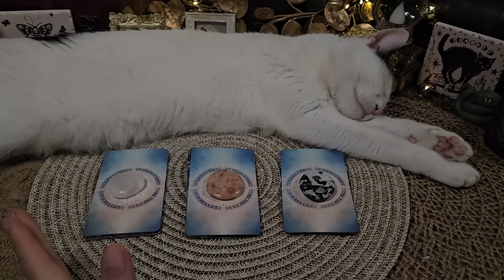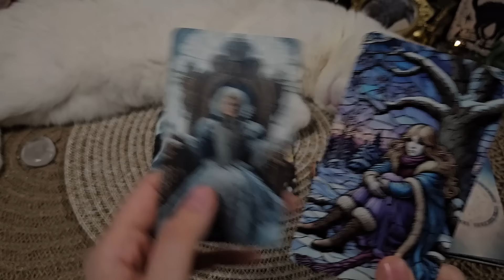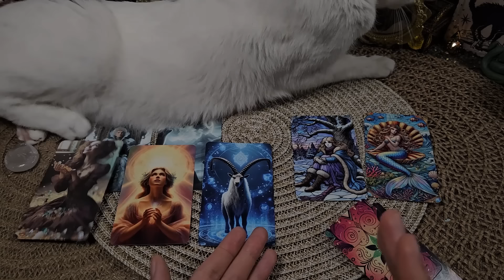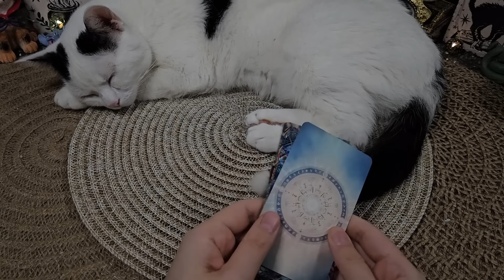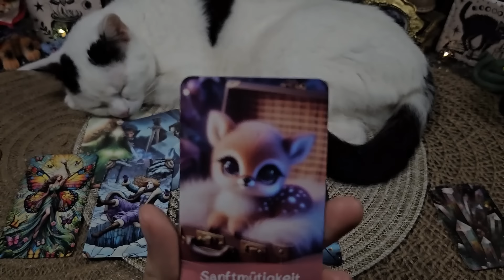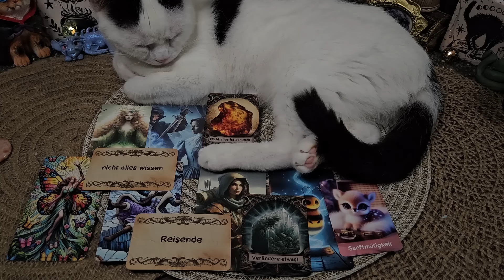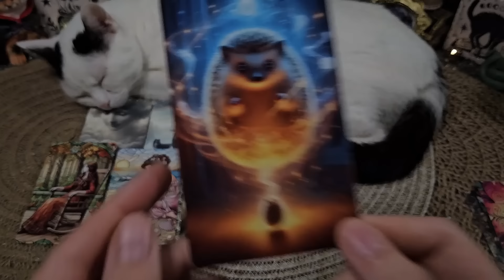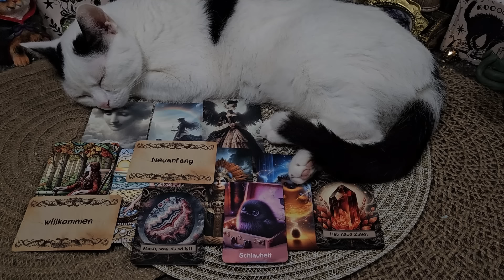🔮Deine Botschaft von Arkturus🔮Auswahlorakel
schön, dass ihr Interesse an meinen Videos habt. Ich wünsche euch viel Spaß damit. Alles, was du suchst, müsstest du hier unten stehend finden. Falls nicht, schreib mir einen Kommentar.

⏳Timestamps⏳:
00:00 Intro
01:09 Auswahlmeditation
02:16 Pile 1 Selenit
14:30 Pile 2 Sonnenstein
24:11 Pile 3 Zebramarmor